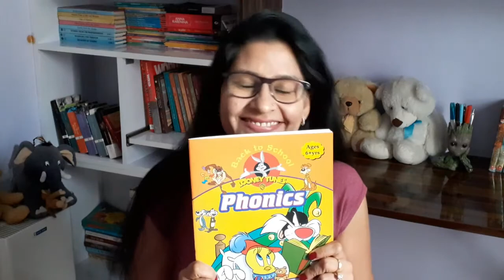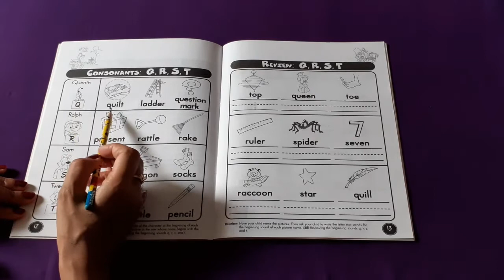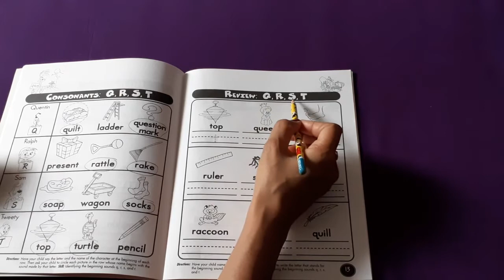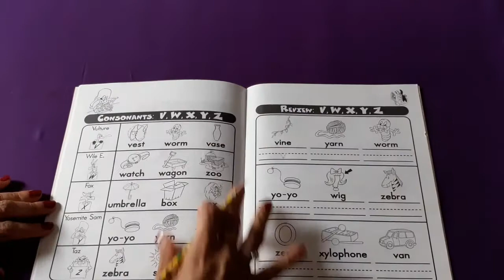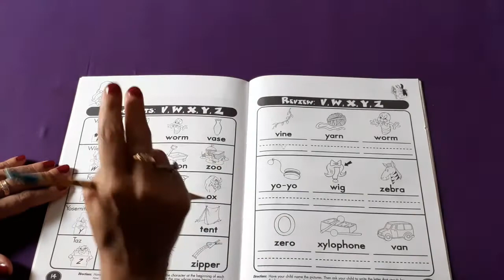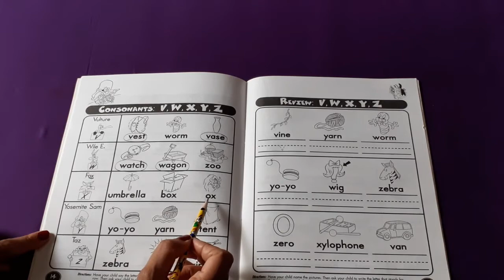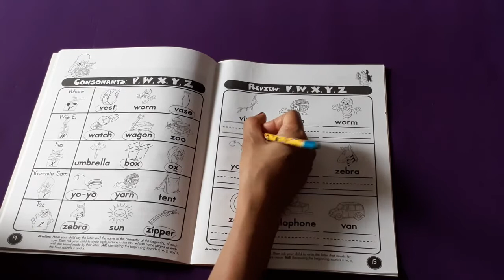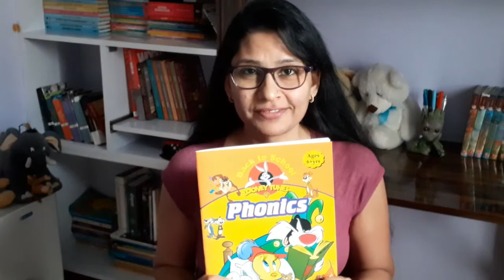Phonics for kids with Ritu Sharma | Part 2| Learning made Easy | Learning Video for kids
Learn  Phonics  with Tiny Tot Tales!

I hope you are enjoying reading with Tiny Tot Tales!